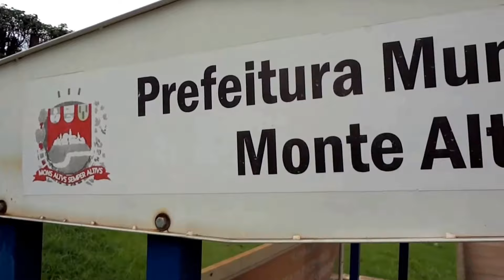Monte Alto/SP(Ibitirama) - Estação Ibitirama